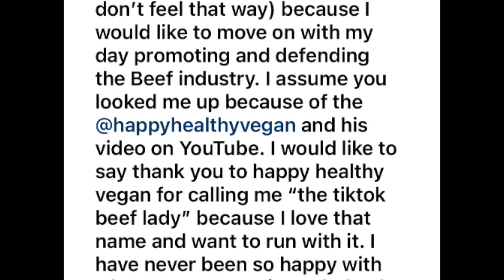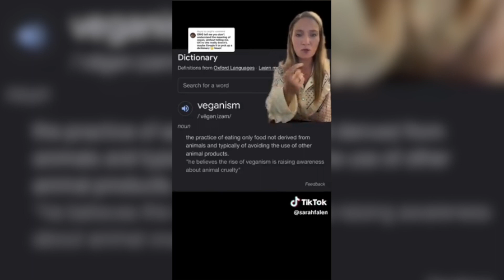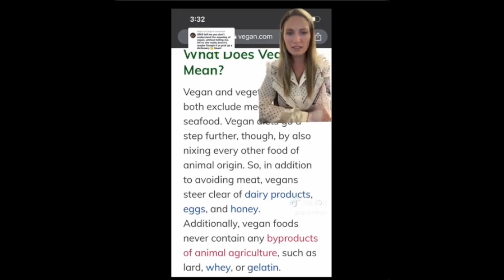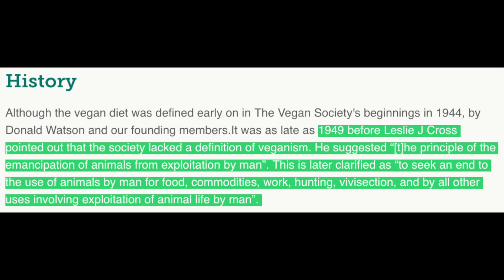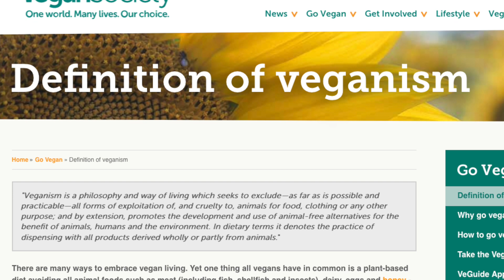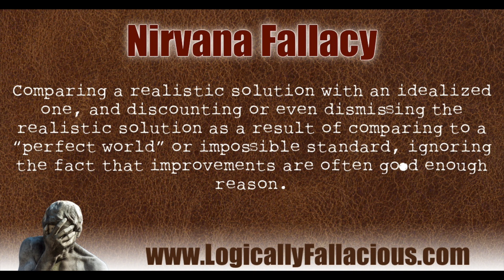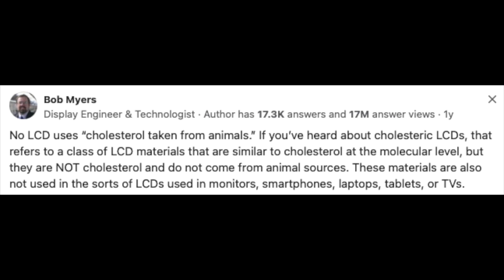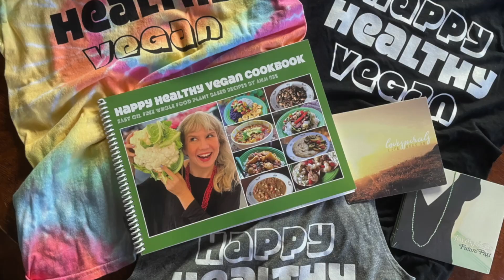TikTok Beef Lady Strikes Back! Vegans Don't Exist Because Of iPhones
TikTok Beef Lady responds to me and other vegans calling her out for her lack of understanding what veganism means. As a result, she finds herself clinging to some absurd ideas.

OUR MUSIC:
Featured this episode is "Smile" and "Lonely Sunset" by Lovespirals